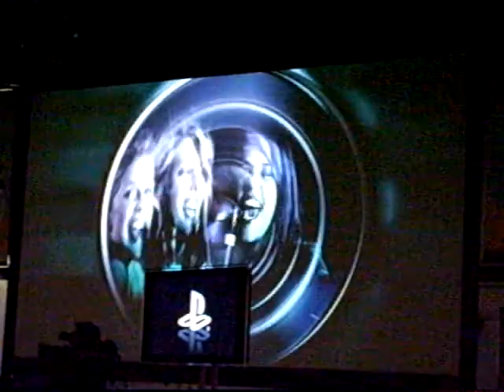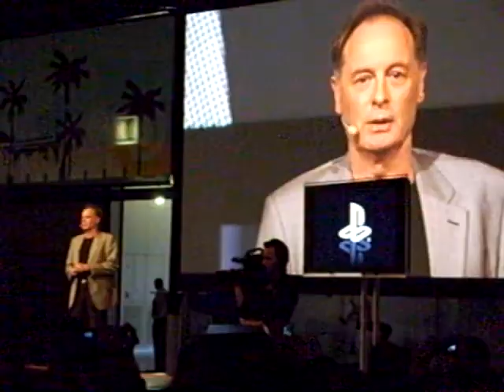GC2007 - Sony Pressekonferenz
Hier der Anfang der Sony Pressekonferenz